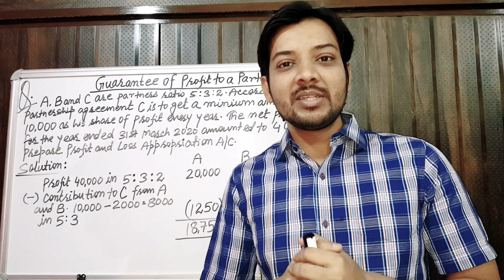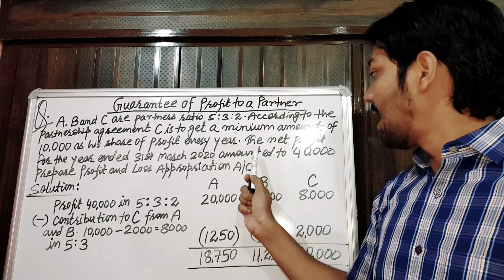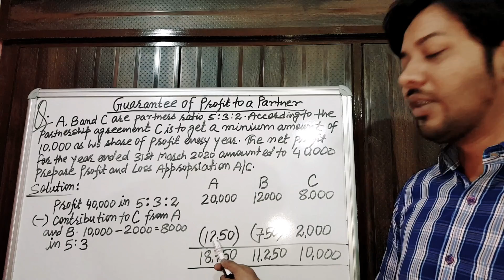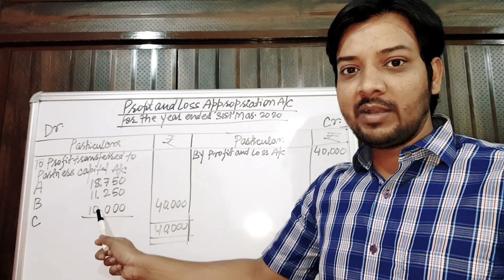Accounting for Partnership firm Fundamentals | GUARANTEE OF PROFIT TO A PARTNER | Class 12 Accounts